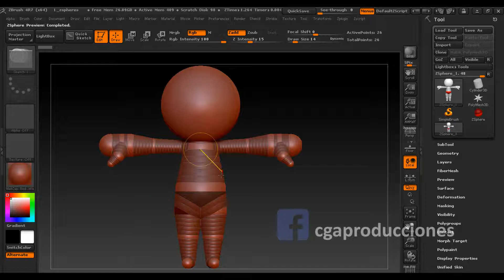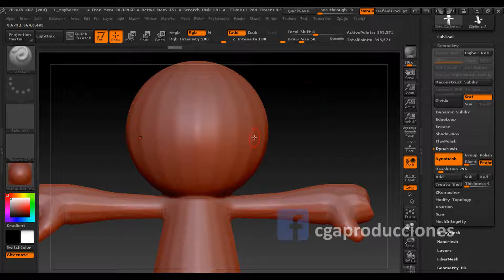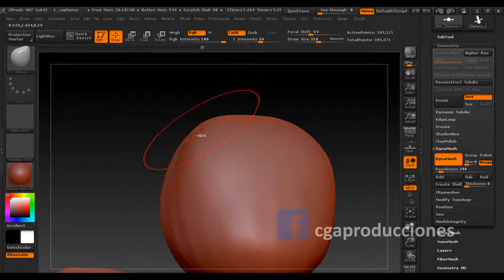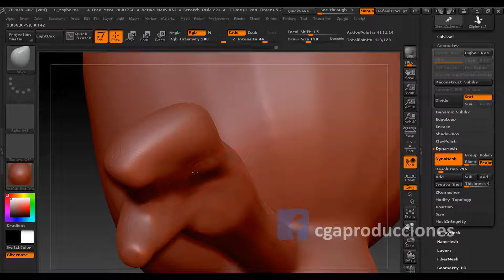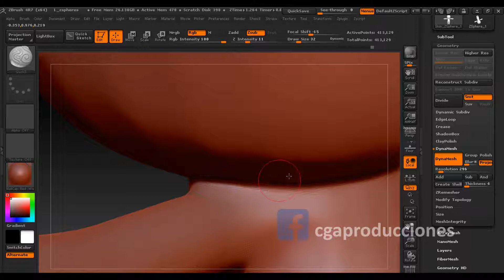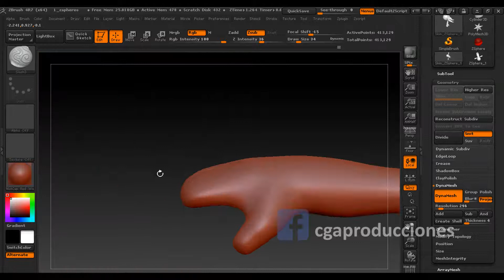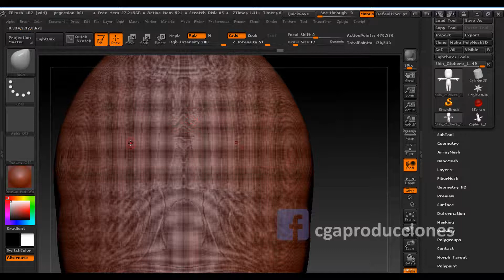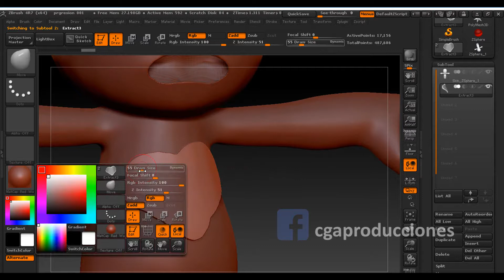Modelado de personaje básico en Zbrush para animación(PARTE 2) / Zbrush / C.A / Clase Complementaria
Tutorial preparado especialmente para mis alumnos de Animacion de Personajes de Escuela Da Vinci.
Estas clases complementarias están divididas en 3 partes. En las cuales encontrarán:

PARTE1: Introduccion a Zspheres
PARTE 2: conversion a Dynamesh, teoría sobre topologia y modelado (brochas)
PARTE 3: Zremesher y retopologia en maya